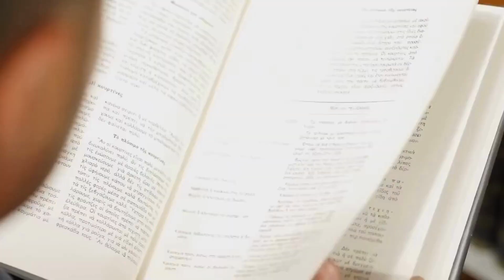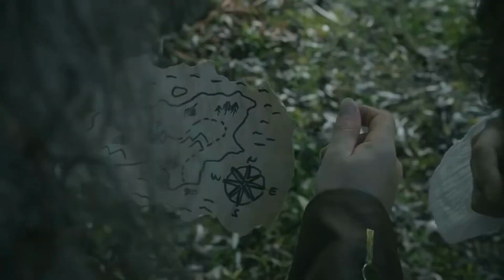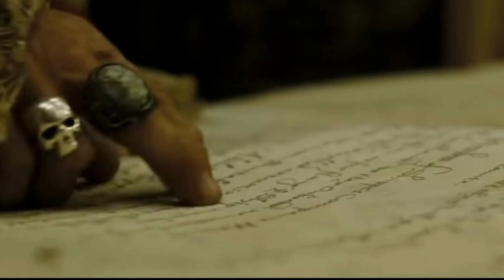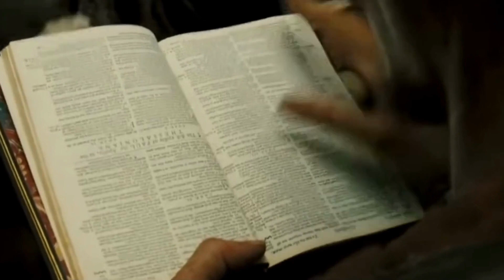Secrets of Pirate Life | A Swashbuckling Journey ft. Pirates of the Caribbean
Embark on an exhilarating voyage into the captivating world of pirates. Join us as we unravel the secrets of their swashbuckling adventures, uncover buried treasure, and experience the thrill of the high seas. Brace yourself for tales of daring escapes, legendary battles, and the quest for freedom. Set sail with us today and indulge in the excitement of the pirate's life like never before.